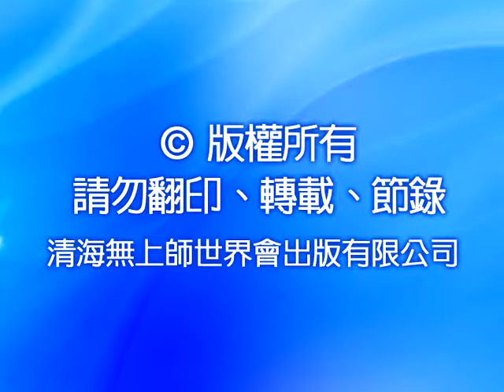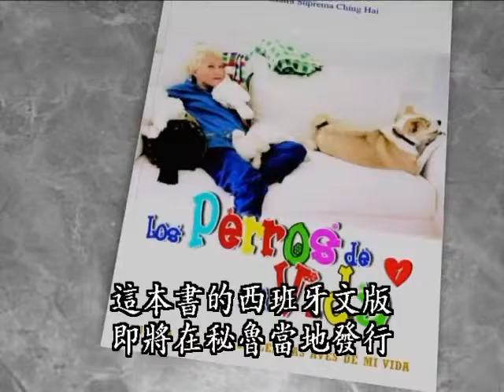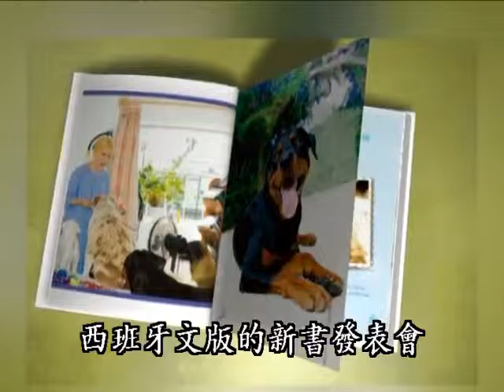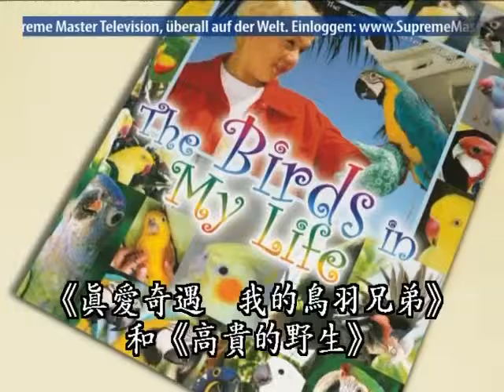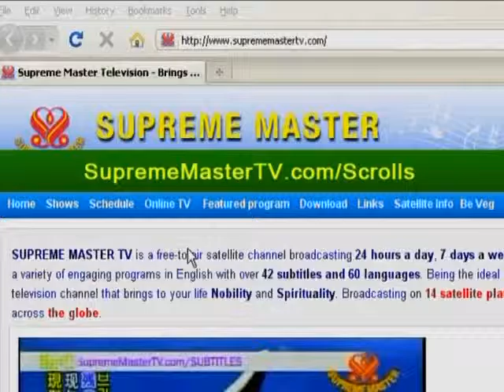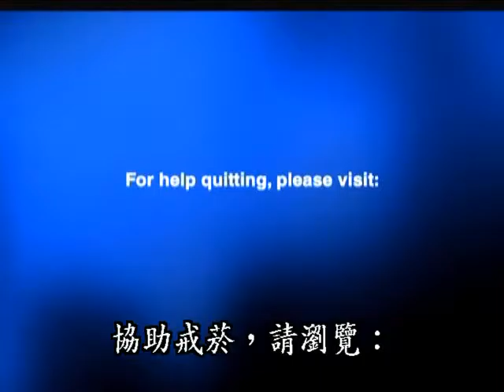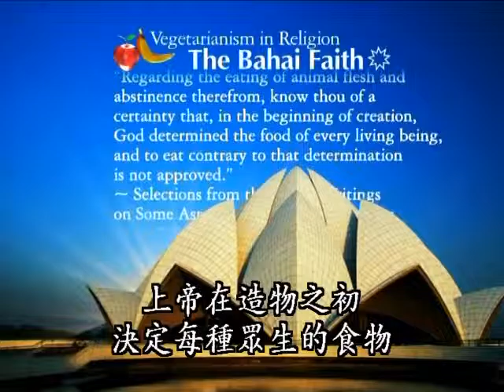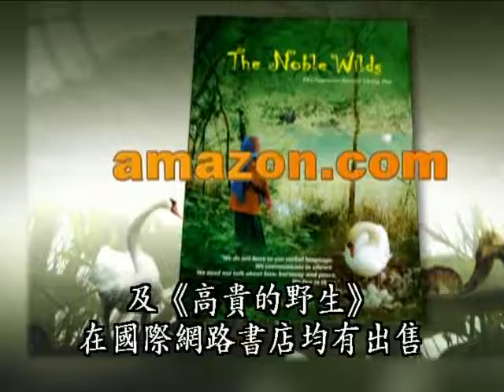0898 清海無上師著作《今生有你—我的狗寶貝》 西班牙文版新書發表會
在這場慶祝清海無上師西文版新書問世的盛會中，各界顯要紛紛來函致賀，表示師父對狗的愛使他們深受感動。她提醒大家：人類擁有偉大的愛心、智慧和慈悲，但這些好的品質卻被肉、酒、菸和毒品等有害物質掩蓋了。

 無上師說：「我們必須改變生活方式，回歸原本的純淨、慈悲與愛。」只要持純素並回歸愛的本性，就能以慈悲拯救地球，而且我們也會擁有清晰無礙的心智和心電感應，以及純然的心靈力量。我們可以和彼此、和動物，甚至和遙遠的外星眾生順利溝通，並在人間再造天堂。